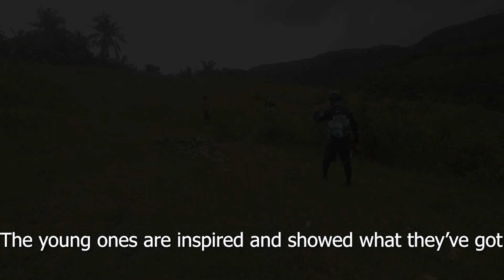Cebu BMX Legends Approved Bu-ad Bike Park's Design! | Buad Bike Park | Cebu Bike Boot Camp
Cebu Bike Boot Camp offers Basic and Advance Handling Training Course. It is an honor to give Sir Jojo and Sir Eugene a refresher course on jumping.